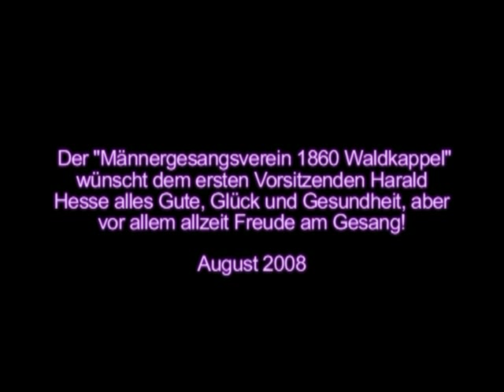Ein frohes Lied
Zum 60ten Geburtstag hat der Männergesangsverein 1860 Waldkappel seinem 1. Vorsitzenden Harald Hesse ein musikalisches Ständchen gebracht. Der Titel "Ein frohes Lied" ist ein Sängergruß, der obligatorisch am Anfang einer sängerischen Darbietung steht.